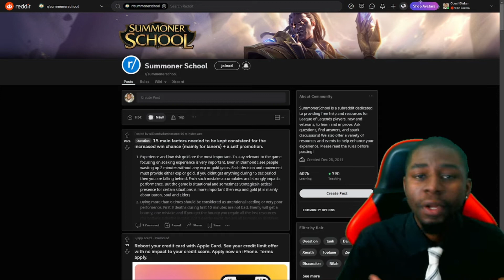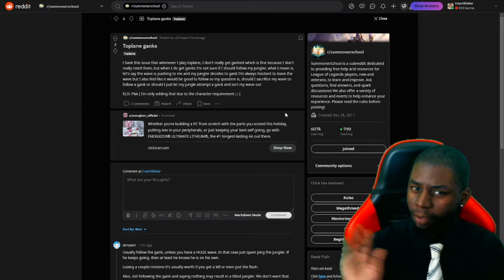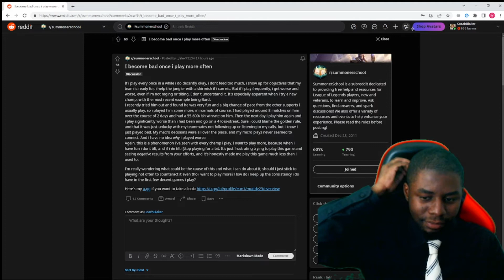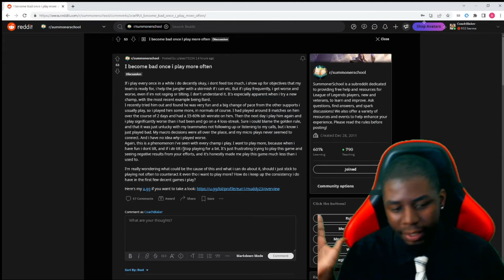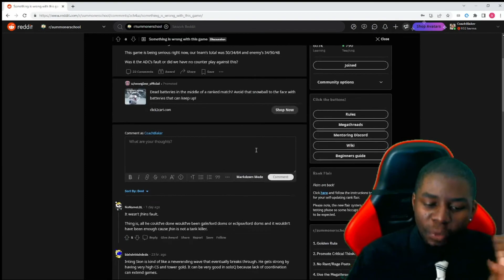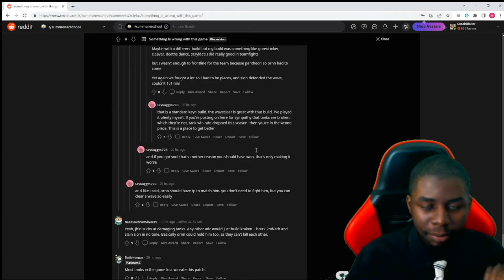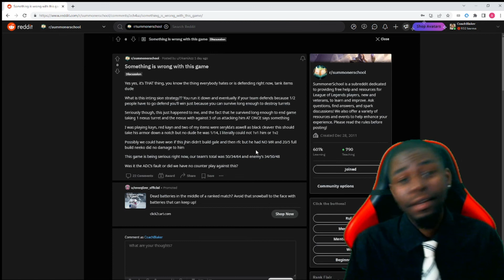Answering Reddit Questions #2 (League Of Legends Summoners School)